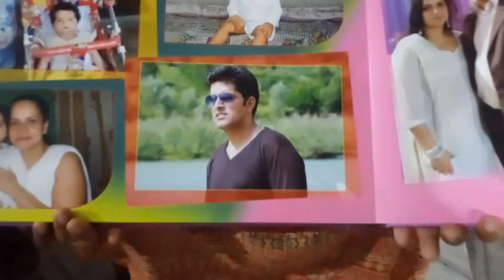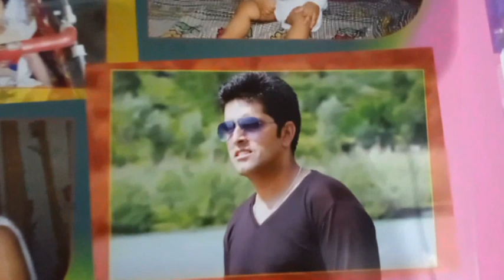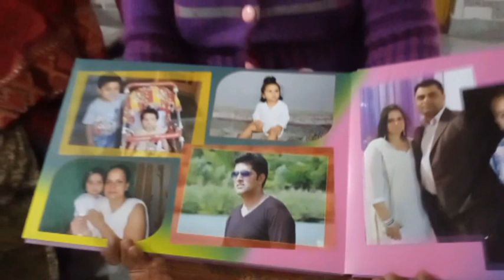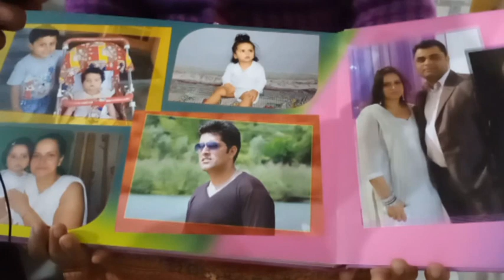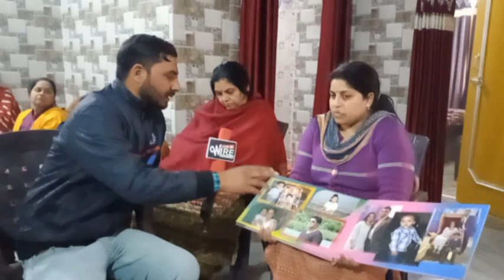February 2, 2021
Amit Gupta is Missing from Janipur Jammu
family appeals to trace him